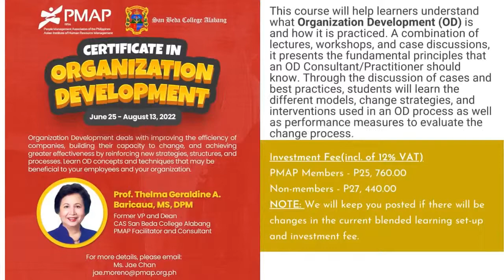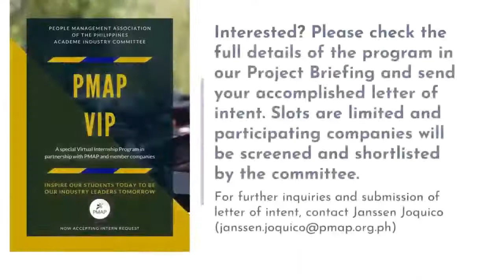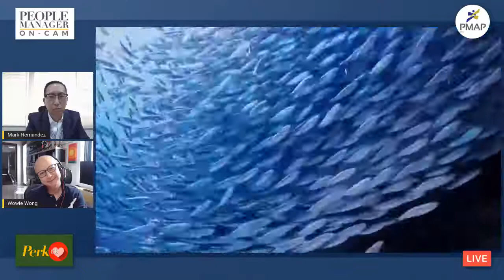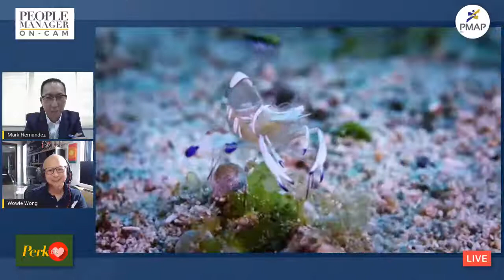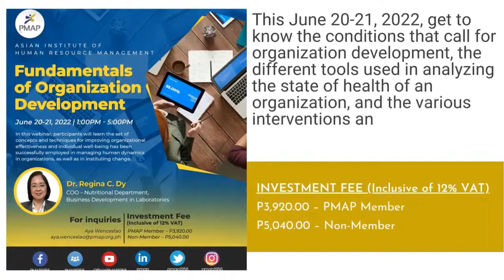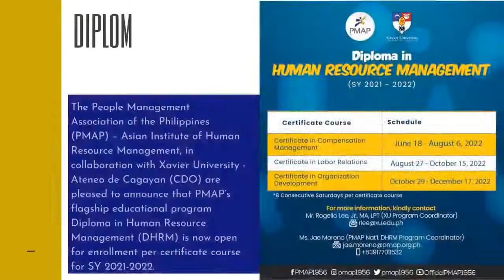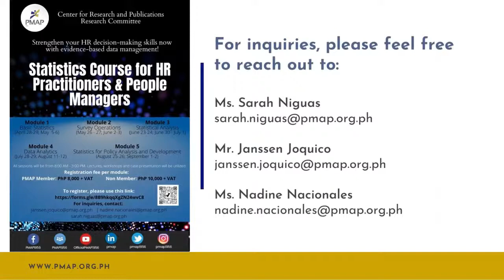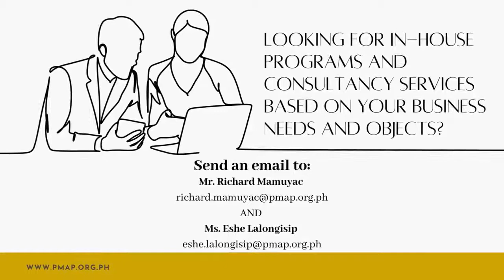People Manager On-Cam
Catch the live broadcast of our June 2022 episode!

Get to know what areas of the HR function are dreaded by our HR practitioners. Learn how business leaders and organizations innovate when employees are more inclined to a WFH set-up rather than working "on-site". More importantly, know the most chill destinations in the Philippines!